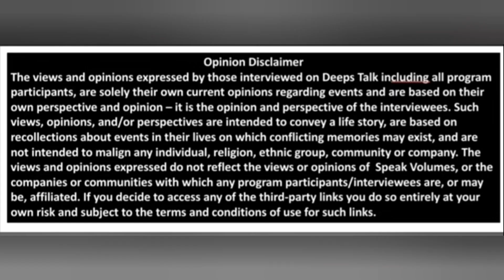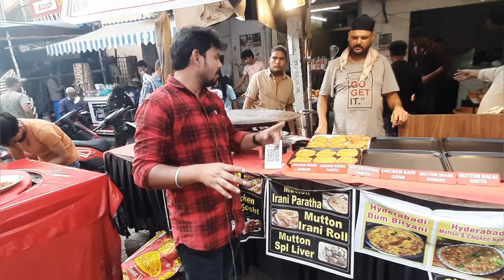Ramzan Food Festival @ Frazer Town Bengaluru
The Most Famous Ramzan Special Food @ Frazer Town BENGALURU